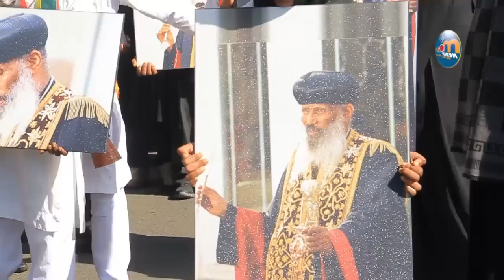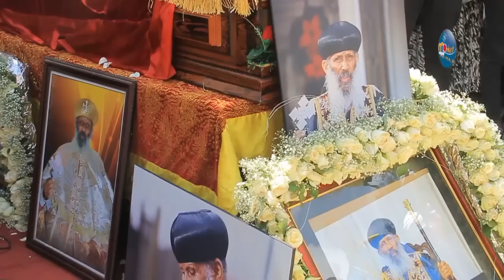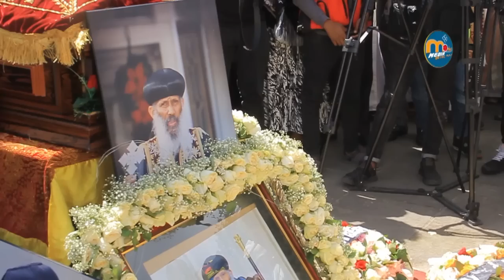አባታችንን ቀበርን😭የታላቁ የጸሎት አባት የአቡነ ሰላማ ስርአተ ቀብር ተፈፀመ/ሊቃውንቱ አነቡ‼️